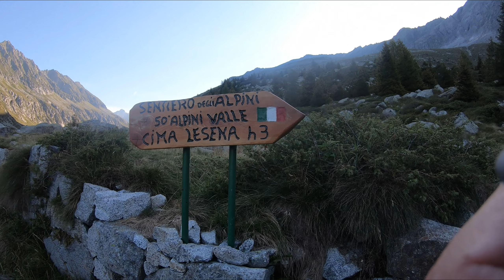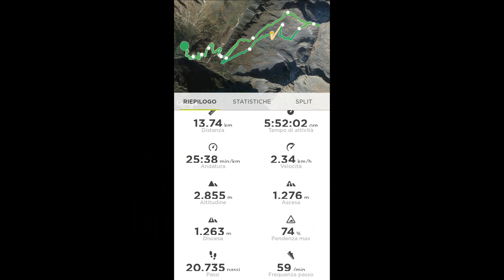CIMA LESENA 2851(mslm)Val Adamè,Valle di Saviorebella ci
Bella cima alle spalle del rifugio Lissone in val Adame',
Si sale da malga Licino percorrendo la scale dell'Adame',  giunti al rifugio  dal retro parte il sentiero segnato in 3 ore ,la salita non presenta difficoltà terreno erboso e grossi massi in alternanza ,un ripido canale erboso unico punto da prestare attenzione, molto ben segnalato il tutto dalla bandiera tricolore ,vista spettacolare sul gruppo Adamellino.